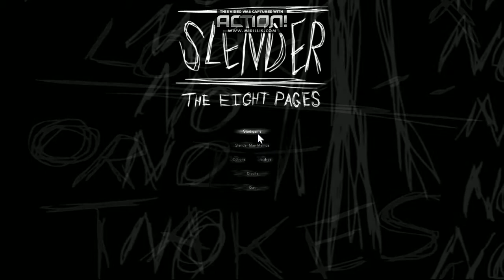Especial Noche de San Juan con Slender